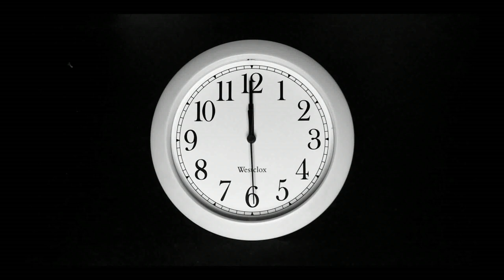Смена 9 Долгожданный вывод